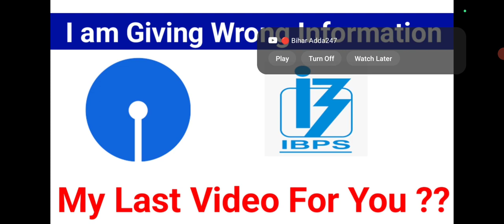My Last Video 😲❓❓| Sbi Clerk Candidate North East Must Watch It 🔥